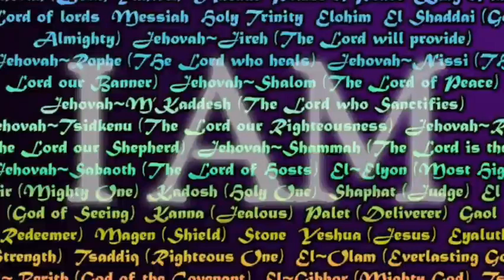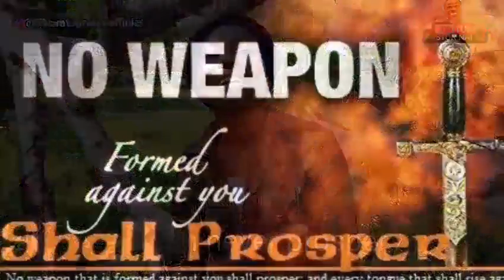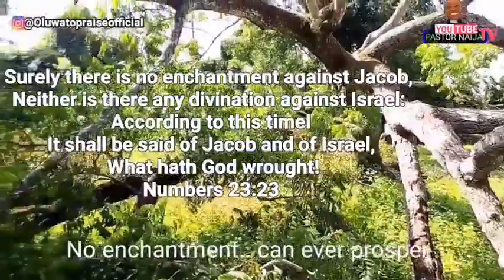NO WEAPONS with Evang TITI BADEJO - SINGSPIRATION Oluwatopraise